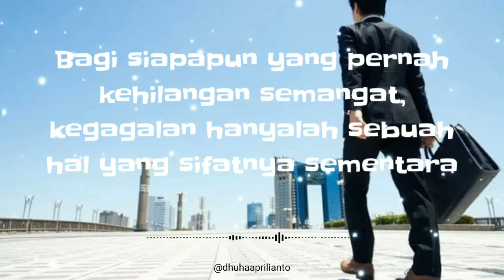Status WhatsApp Terbaru Motivasi Diri 2020